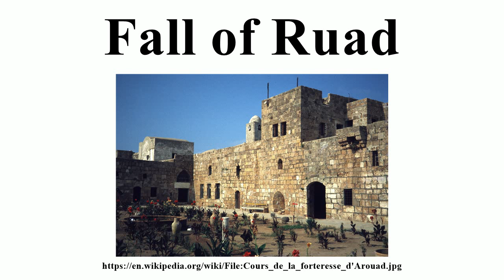Fall of Ruad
Image-Copyright-Info
Author-Info:   Michel Benoist

Image-Copyright-Info